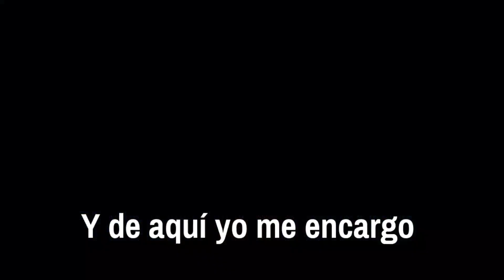🔍 EN BUSCA DE LA VERDAD III SOLUCIÓN ✅ Genshin Impact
Que onda razita ✌️
Aquí con la guía del Minijuego llamando "En busca de la verdad" que forma parte del evento principal de la versión 3.6
Esta vez realizamos la tercera y última historia del evento.

✨ MÁS VIDEOS DE LA V3.6 ✨

✨ MIS REDES ✨

✨YA SOMOS 4,300 SUSCRIPTORES✨
💪 META 5K 💪

[TEMAS IMPORTANTES]
Genshin Impact
Genshin impact evento principal 3.6
Genshin impact en busca de la verdad
En busca de la verdad genshin impact
En busca de la verdad solución
En busca de la verdad día 3
En busca de la verdad III
Respuestas día 3